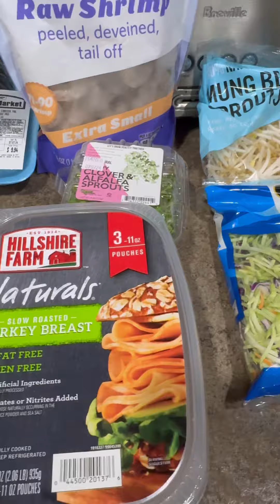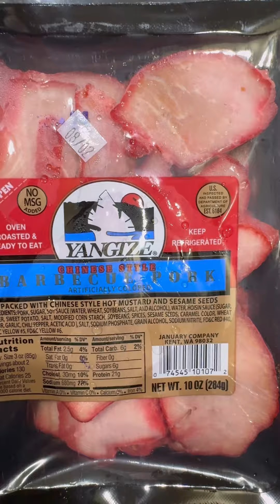ARROZ CHINO BORICUA a mi estilo 😋👌🏼